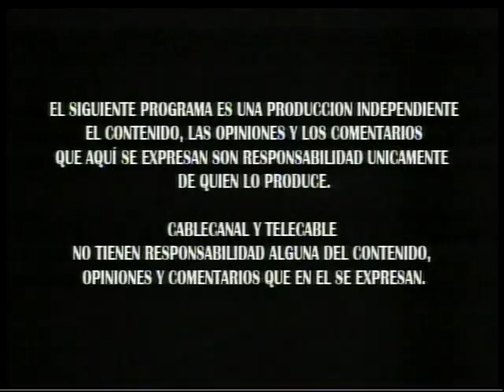Cablesonrisas Flakolyn salio al aire el 3 de Noviembre del 2011 Parte 1